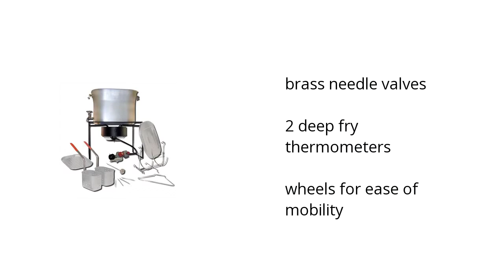King Kooker Hot Tub Multi-Purpose Outdoor Cooker Features Video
Learn about the King Kooker Hot Tub Multi-Purpose Outdoor Cooker

Here's what you need to know about the King Kooker Hot Tub Multi-Purpose Outdoor Cooker on sale at Sam's Club:

• brass needle valves
• 2 deep fry thermometers
• wheels for ease of mobility

Wanna see more?